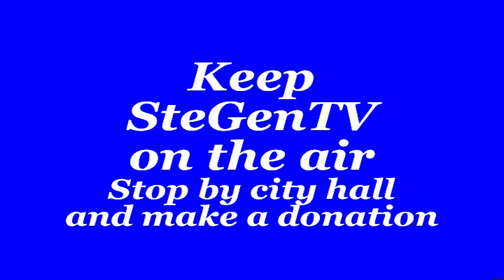First Presbyterian Church, Ste. Genevieve, Mo 2/4/18